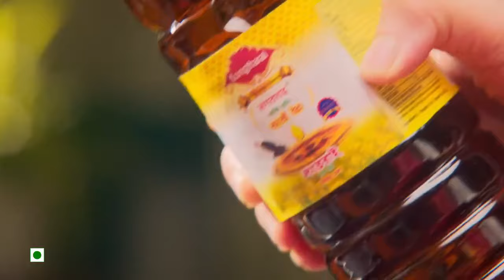উষা বাজার গুলি কান্ডে প্রদ্যুৎ ধর চৌধুরী নামে এক ব্যক্তি কে এরেস্ট করলো এয়ারপোর্ট থানার পুলিশ